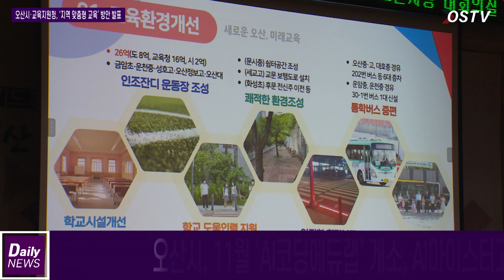오산교육공동체 한자리...임태희 교육감 “오산교육지원청 분리 최우선”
♣지난 6일 ‘오산교육 열린 소통 한마당’ 현장

오산시의 주요 교육 정책과 교육공동체의 다양한 의견을 공유하는 ‘오산교육 열린 소통 한마당’이 개최된 가운데, 이 자리에 참석한 임태희 경기도교육감이 “내년에는 오산교육지원청이 분리돼 신설될 수 있도록 최선을 다하겠다”고 밝혔습니다.

자막: 오산시 초중고 학부모 및 교직원 등 400여 명 참석
지난 6일 오산시청에 대회의실에서 개최된 이날 행사에는 이권재 오산시장과 임태희 경기도교육감을 비롯해 오산시 초중고 학부모 및 교직원 등 400여 명이 참석했습니다.

자막: 오산시·교육지원청, ‘지역 맞춤형 교육’ 방안 발표
자막: AI코딩교육, ‘고교학점제’ 등 학교 안팎 프로그램 ‘주목’
오산시와 경기도화성오산교육지원청은 오산의 지역 맞춤형 미래 교육으로 AI코딩교육과 일반고 공동교육과정인 ‘이음형 고교학점제’ 등을 들며, 디지털 시대에 걸맞은 역량과 올바른 인성을 갖춘 인재 양성을 위해 협력해 나가겠다고 말했습니다.

자막: 오산시, 11월 ‘AI코딩에듀랩’ 개소, AI마이스터고 설립 추진
이와 관련해 오산시는 오는 11월 ‘AI코딩에듀랩’ 개소를 앞두고 있는 가운데, AI마이스터고 설립을 추진 중입니다.

자막: 기초학력 높이고 다양한 진로·진학 프로그램 운영
이밖에도 코로나 팬데믹 여파로 떨어진 기초학력을 향상시키는 한편, 민관학 협력을 바탕으로 다양한 진로·진학 지원 프로그램과 정기적인 입시박람회 등을 운영하겠다는 계획입니다.

자막: 오산시, “현장 의견 수렴해 신규 교육사업에 적극 반영”
한편, 이날 ‘소통 한마당’에서는 안전한 통학로 조성과 학교시설개선, 학교밖 체험활동 등 참석자들의 다양한 질의와 응답이 오고간 가운데,
오산시는 현장에서 수렴한 의견을 신규 교육사업에 적극적으로 반영할 예정입니다.